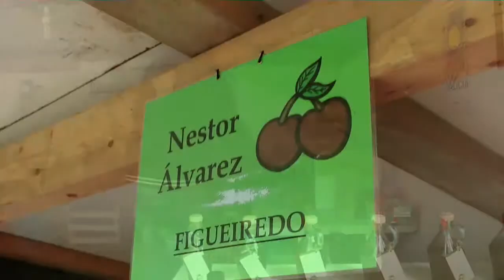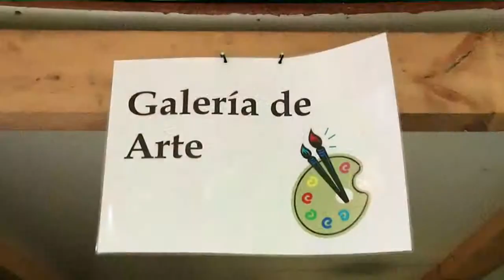XII Festa da Cereixa e do Aceite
XIIª Festa da Cereixa e do Aceite en San Clodio